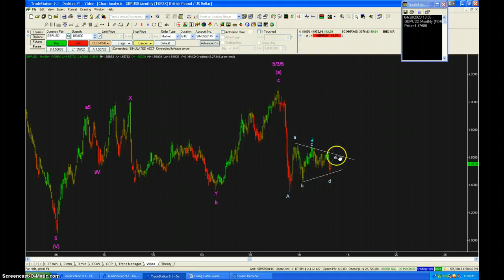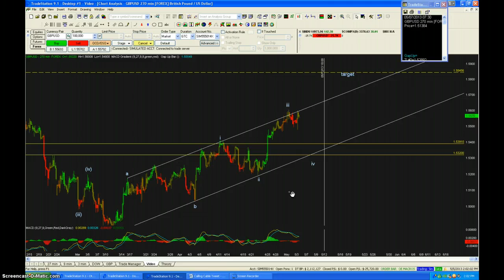C Wave - will it be Diagonla or impulse?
Elliott Wave analysis of the GBPUSD Forex pair